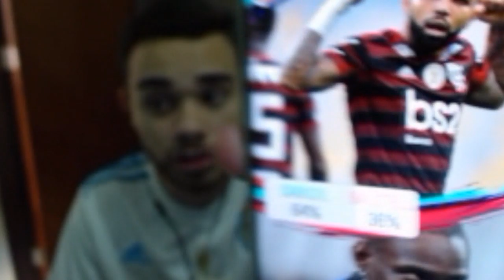O FLAMENGO FECHOU COM STURRIDGE!? BALOTELLI VEIO!? | MODO CARREIRA #5 | FIFA 19